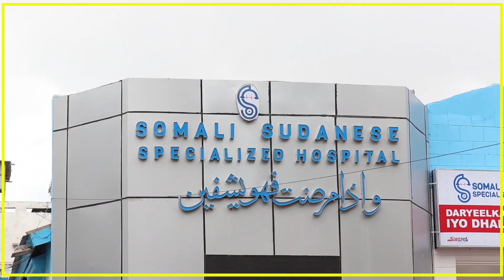Carruur iyo dumar oo u diyaar garoobaya xuska 26-ka Juun iyo maalmaha kale ee Xorriyadda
Carruur iyo dumar oo u diyaar garoobaya xuska 26-ka Juun iyo maalmaha kale ee XorriyaddaCarruur iyo dumar oo u diyaar garoobaya xuska 26-ka Juun iyo maalmaha kale ee Xorriyadda